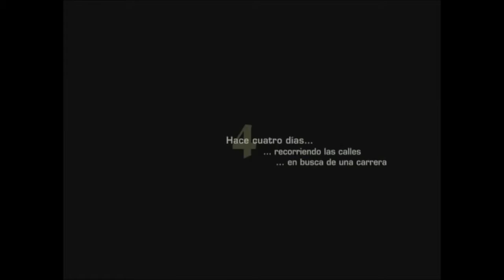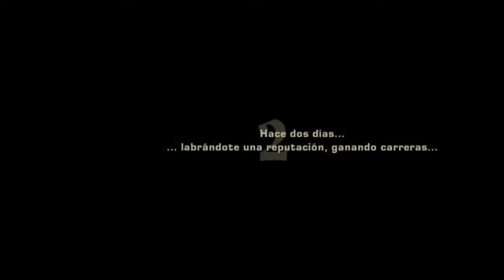NFSMW - La dolorosa perdida de un carro: EPISODIO 1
Need for speed most wanted. Perdiendo desde el inicio vaya vaya...